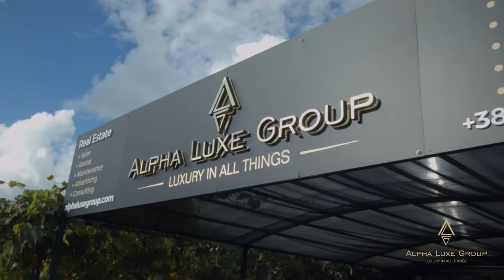Alpha Luxe Group - Company's Headquarters Loop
REAL ESTATE BROKERAGE, CONSULTING AND MANAGEMENT OF INVESTMENT PROJECTS

ALPHA LUXE GROUP is a licensed real estate agency founded in early 2019 to provide a complete service in real estate brokerage, consulting and investment project management.

We are pleased to represent and connect our clients in the process of creating lasting value.

We offer a complete service: legal and financial consulting, decision support, advertising, marketing, and settlement of administrative documentation, all to save valuable time and to complete your projects as soon as possible.

A premise of professionalism, expertise and love of business guides us.

Our team consists of licensed agents, attorneys, designers, marketers, surveyors and builders.

We guarantee you a completely personalized approach and partnership in the realization of your project.

Our slogan represents the concept of our service – "Luxury in all things.”

📍Mate Vlašića 17, Poreč

ALPHA LUXE GROUP REAL ESTATE
Address: Ul. Mate Vlašića 17, 52440, Poreč